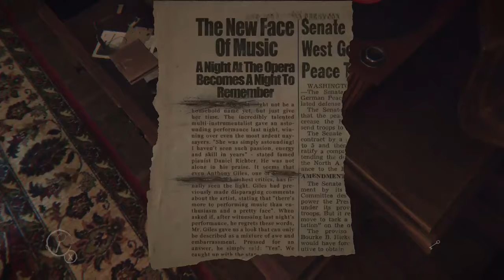Layers Of Fear: The Horrific Beginning [Ep #1]